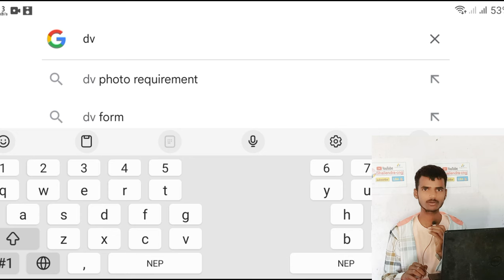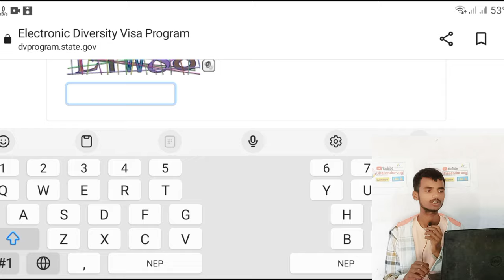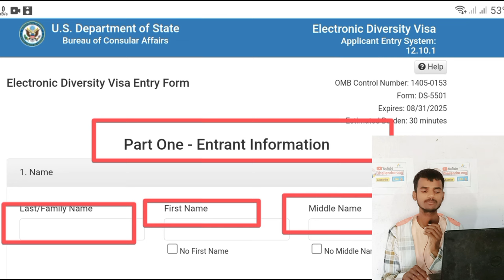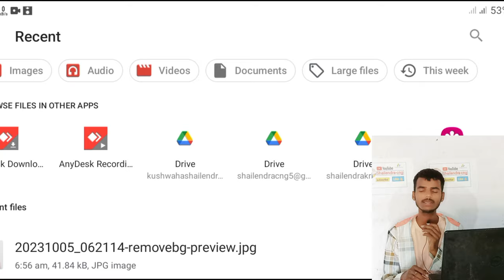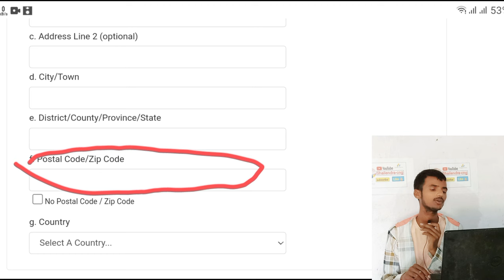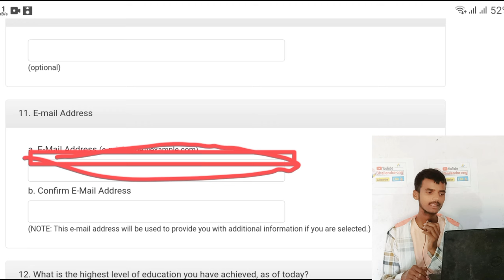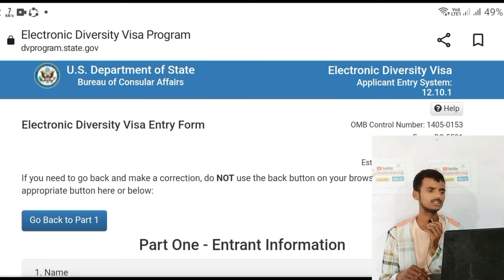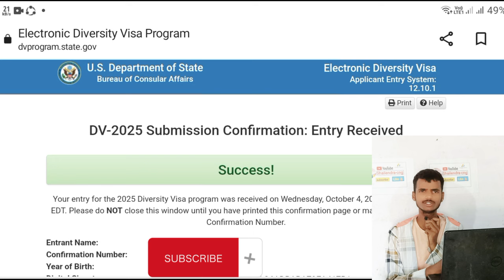how to apply EDV 2025 | how to fill DV lottery 2025 application form online | edv 2025 kasari bharne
DV Lottery photo Tool, DV Lottery photo siz, Free DV Lottery photo checker, DV Lottery photo disqualification, How can I increase my chances of winning the DV lottery, Can we edit photo for EDV,  What is the size of photo for EDV in Nepl, How do you take pictures for EDV | DV lottery  2025 Requirements | dv lottery required documents | edv 2025 form | edv 2024 |

Who is eligible for DV-2024?
Who is eligible for DV-2025?
Is Nepal eligible for DV-2025?
Is EDV open for 2025?
How many people are selected for EDV 2024?
What are the chances of winning DV 2025?
What is the age limit for DV 2025?
Is DV 2025 ended?
Has DV Lottery 2025 ended?
How can I increase my chances of winning the DV lottery?
Can I apply for DV 2025 without passport?
How much is the DV visa in Nepal?
Is lottery legal in Nepal?
How many people get DV from Nepal?
What is the tax on Lucky draw in Nepal?
What to do after winning DV lottery in Nepal?
How many DV lottery winners are selected?
How much money is required for DV lottery?
What is the age limit for EDV lottery?
What is dv 2025?
Which country visa is easiest to get?
Which countries have the easiest visa?
Which country needs the least visa?
How do I know my visa is approved?
How to prepare for U.S. visa interview?
How do I get my passport after U.S. visa stamping?
How do I know if my visa is rejected?
How can I avoid visa rejection?
Is visa rejection normal?
How many visas are rejected?
Which visa has highest rejection rate?
Which country has lowest visa rejection rate?
Which country has the highest visa rejection rate?

EDV 2024 Nepal, EDV 2025 Nepal
DV Lottery opening date in nepal,
edv 2025 opening in nepal
What is the full form of DV lottery? How do I apply for EDV? Who is eligible for EDV 2024? Who can fill EDV form ? when can you apply for DV lottery 2025, when can we apply for DV lottery 2025
how can we apply for DV lottery 2025

In this video I have been described about " Electronic Diversity Visa (EDV) in nepal "